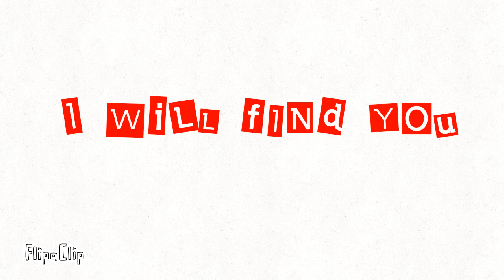MULTIVERSE: the movie